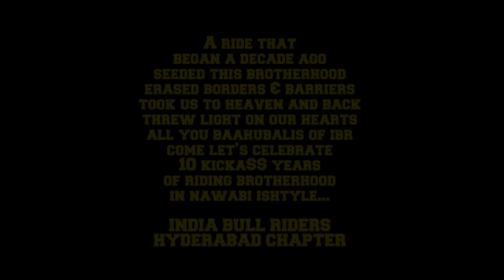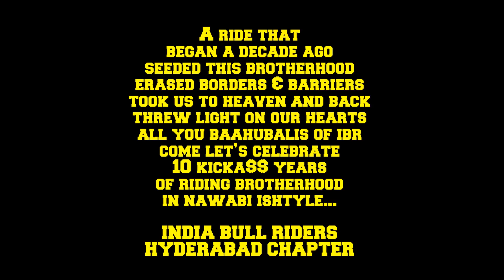IBR - BULLETIAPA '17 HY5 - Venue Video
A ride that
began a decade ago
seeded this brotherhood
erased borders & barriers
took us to heaven and back
threw light on our hearts
all you baahubalis of ibr
come let’s celebrate
10 kicka$$ years
of riding brotherhood
in nawabi ishtyle...

INDIA BULL RIDERS
HYDERABAD CHAPTER

Credits
Muralidharan Annavarapu for Hidden Castle's Drone Video
Rajat Prakash for soulful theme song remix of Baahubali 2